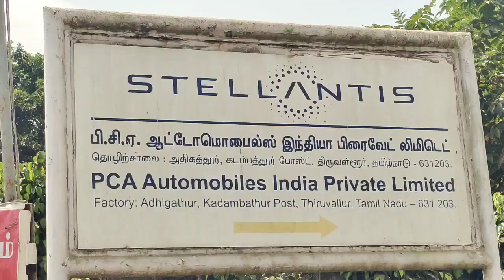திருவள்ளூர் : தனியார்தொழிற்சாலைமுன்பு குடும்பத்துடன் சாலை மறியல்போராட்டத்தில் ஈடுப்பட்ட தொழிலாளர்கள்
திருவள்ளூர், பிப். 12 –
தம்பட்டம் செய்திகளுக்காக செய்தியாளர் மாறன் …
திருவள்ளூர் மாவட்டம், திருவள்ளூர் அருகேவுள்ள தனியார் கார் தொழிற்சாலையில் பணி நீக்கம் செய்யப்பட்ட ஊழியர்கள் மீண்டும் தனங்களுக்கு பணி வழங்கக் கோரி அத் தொழிற்சாலை முன்பு அவர்கள் தங்கள் குடும்பத்துடன் சாலை மறியலில் ஈடுபட்டனர். மேலும் அப்போராட்டத்தில் சிறுவர்கள், மற்றும்  பெண்கள் உட்பட 80 க்கும் மேற்பட்டவர்கள் பங்கேற்றனர். அவர்களை காவல்துறையினர் தரதரவென இழுத்து சென்று குண்டுகட்டாக கைது செய்தனர். அச்சம்பவம் அப்பகுதியில் மேலும் பரபரப்பை ஏற்படுத்தியுள்ளது.
கடம்பத்தூர் ஒன்றியத்திற்கு உட்பட்ட அதிகத்தூர் பகுதியில் பிரான்ஸ் நாட்டைச் சார்ந்த தனியார் கார் தயாரிக்கும் தொழிற்சாலை இயங்கி வருகிறது. அத்தொழிற்சாலையில் இருந்து 178 தொழிலாளர்களை அந்நிறுவனம் பணி நீக்கம் செய்துள்ளனர்.
அதனால் பாதிக்கப்பட்ட தொழிலாளர்கள் தங்களுக்கு மீண்டும் பணி வழங்க கோரி கடந்த 4 ஆண்டுகளாக பல்வேறு போராட்டங்களை நடத்தி வருகின்றனர். இதுவரை 17 முறை பேச்சு வார்த்தை நடத்தியும் தனியார் தொழிற்சாலை நிர்வாகத்தினர் யாரையும் பணியில் அமர்த்த எந்த நடவடிக்கையும் மேற் கொள்ளப்படவில்லை எனத் தெரிய வருகிறது.
இந்நிலையில் தொழிலாளர்கள் தொடர்ந்து பல்வேறு போராட்டங்களில் ஈடுபட்டனர். மாவட்ட நிர்வாகம் உரிய முறையில் பேச்சுவார்த்தை நடத்தி தீர்வு காணவில்லை எனக்கூறி பொன்னேரி முன்னாள் சட்டமன்ற உறுப்பினர் ஏ.எஸ்.கண்ணன் தலைமையில் அதிமுக திருவள்ளூர் முன்னாள் சட்ட மன்ற உறுப்பினர் ரமணா, கம்யூனிஸ்ட், விடுதலை சிறுத்தைகள், பா.ம.கவினர்  உள்ளிட்ட பல்வேறு கட்சியினர் கலந்து கொண்டு தொழிலாளர்களுக்கு ஆதரவாக தொழிற்சாலை முன்பாக போராட்டத்தில்  ஈடுபட முயன்றவர்களை போலீசார் தடுத்து நிறுத்தி பேச்சுவார்த்தையில் ஈடுபட்டனர்.
மேலும் போராட்டத்திற்கு ஆதரவு தெரிவித்த முன்னாள் அதிமுக அமைச்சர் பி வி ரமணா உட்பட அதிமுக நிர்வாகிகள் மற்றும் பாமக மாநில நிர்வாகி உட்பட பல்வேறு கட்சிகளை சார்ந்த நிர்வாகிகள் சிறுவர்கள், பெண்கள் உட்பட 80  பேரை போலீசார் தரதரவென இழுத்து குண்டுகட்டாக தூக்கிச் சென்று கைது செய்தனர். தொடர்ந்து அவர்கள் அனைவரையும் தனியார் திருமண மண்டபத்தில் அடைத்து வைத்தனர். அந்நிகழ்வின் காரணமாக அப்பகுதியில் பரபரப்பு நிலவியது.